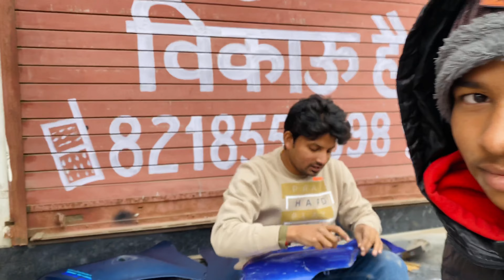First Bike In UP R15.v4 Modified into R1 Carbon Fiber Wrap😱🔥modification